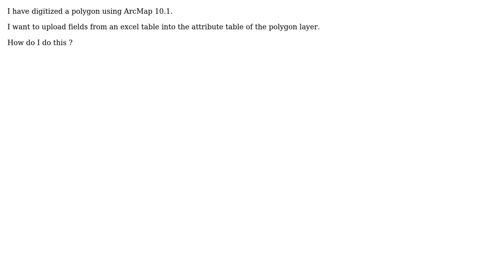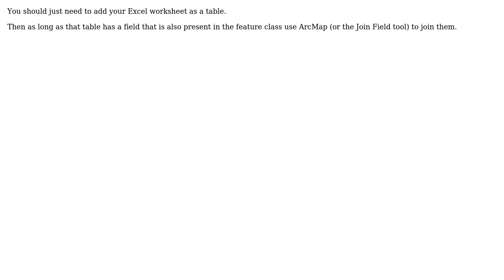GIS: Uploading fields from Excel into ArcMap Attribute table?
With thanks & praise to God, and with thanks to the many people who have made this project possible! You are responsible for your own actions.